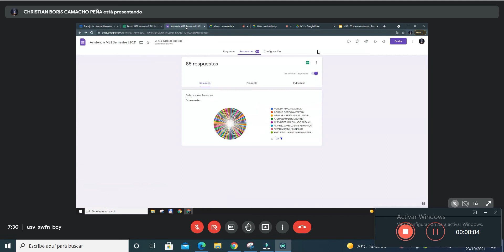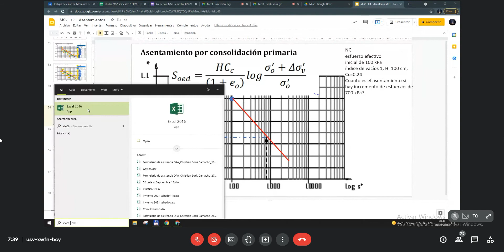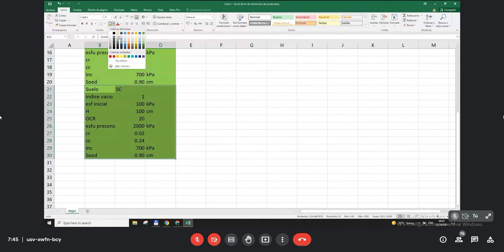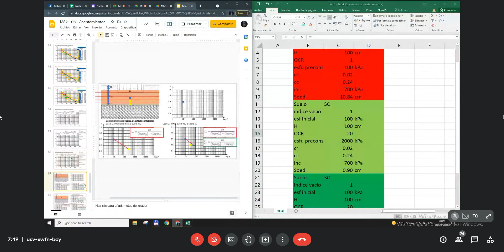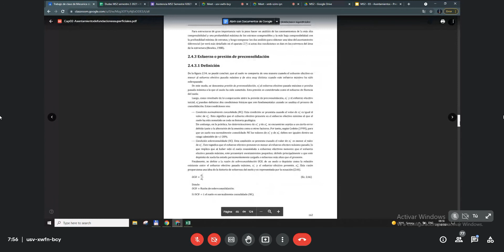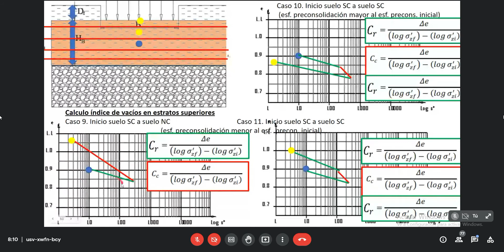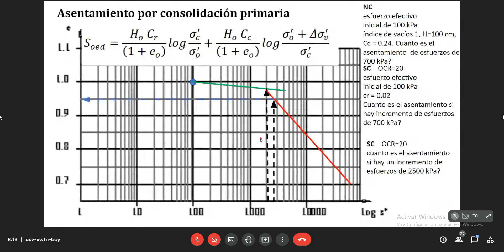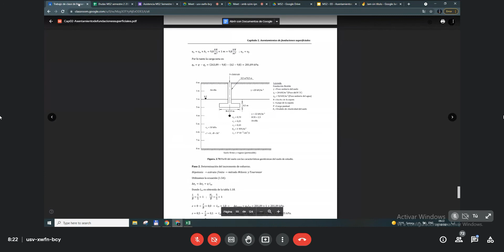suelos ll - sábado - clase 17